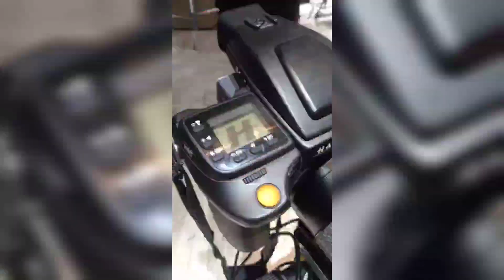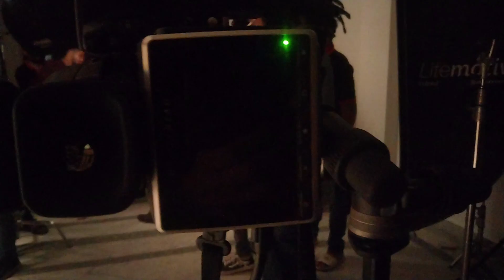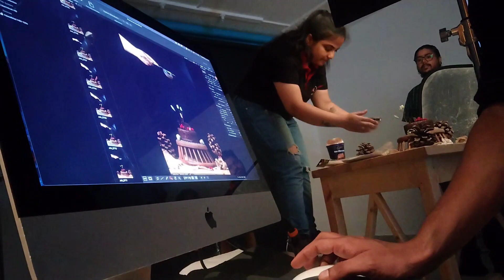Hasselblad camera 📸 50 laks rupees 🤑 Vlog44 Medium format camera 📸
•TITLE:- HASSELBLAD CAMERA 📸📸
50LAKS RUPEES CAMERA
VERY VERY EXPVINCE CAMERA

First'time Hasselblad camera use
Cake shoot for Hasselblad